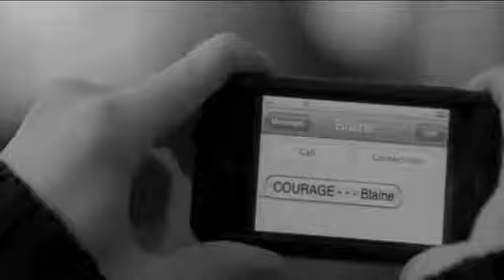GLEE-What If Kurt Died